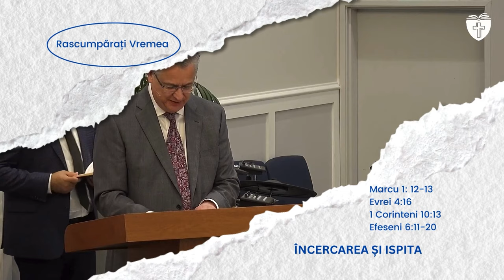Leonard Semenea - Încercarea și ispita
Mesaj de încurajare și zidire spirituală, rostit de pastorul Leonard Semenea, 2024. Predici pentru vremuri grele